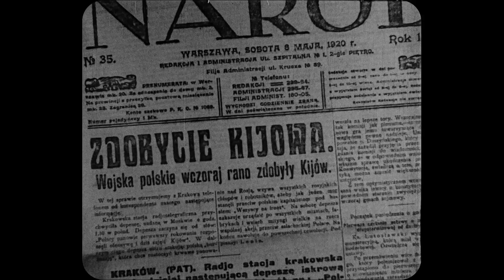До 100-річчя Пакту Пілсудського-Петлюри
Матеріал з фільму "Знамено свободи" (1935, реж. - Ришард Ординський, оператори - Альберт Виверка та Антоні Вавжиняк) люб'язно надано Національною фільмотекою